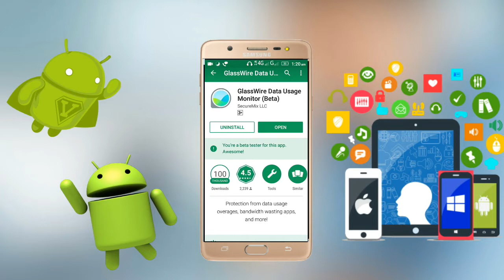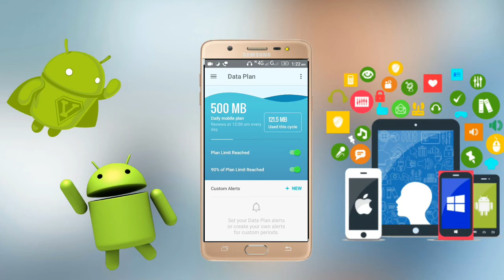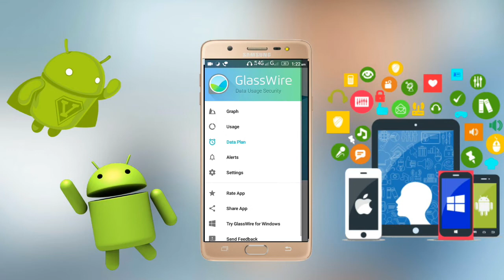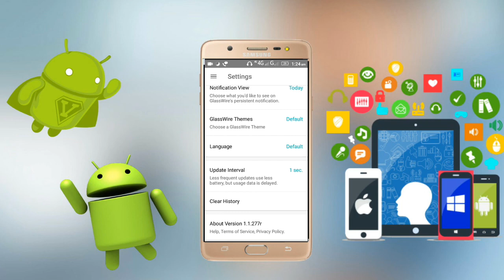How To Use GlassWire Apk Tamil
Glasswire app review

This app best to monitor your data
I show you the trial version of this app
I waiting for full version

Given comment on down this video is best or anything